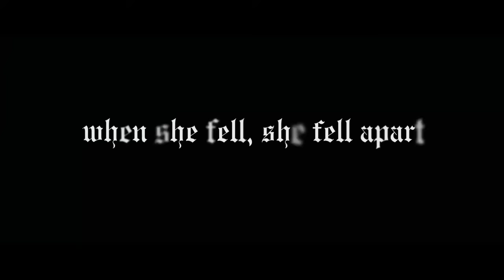Taylor Swift - Getaway Car (Official Music Video)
Stream 'reputation'!!!